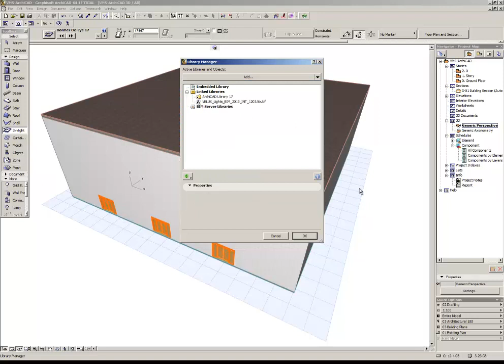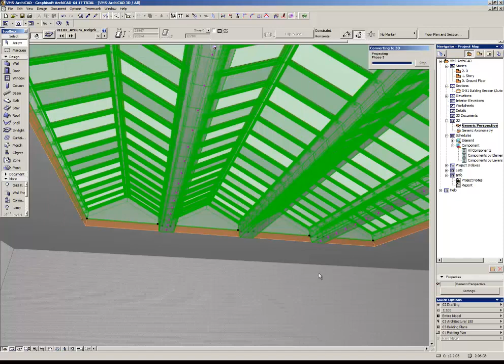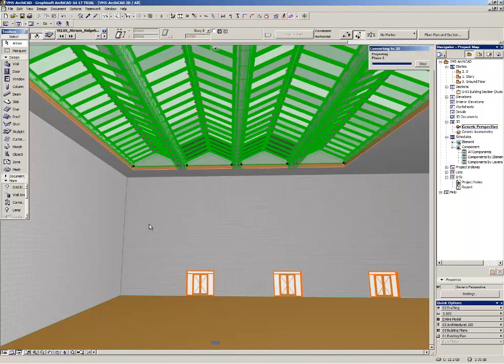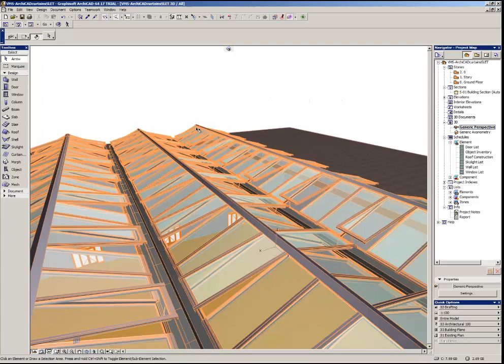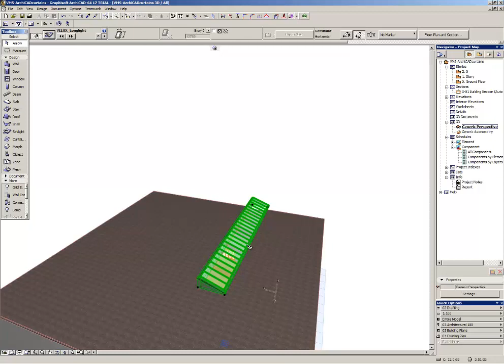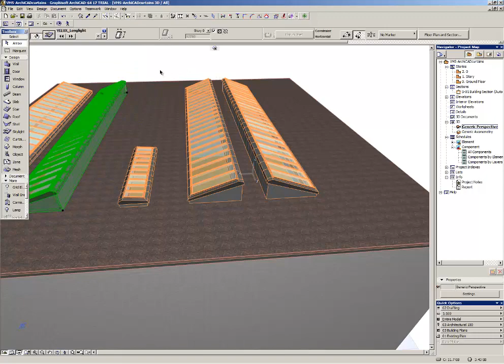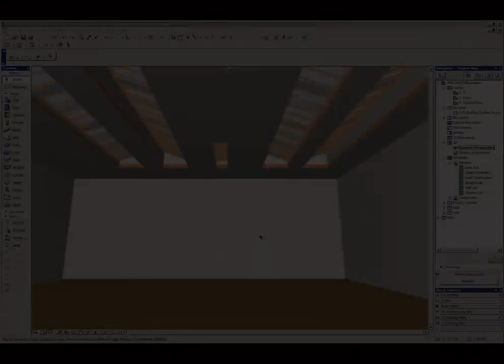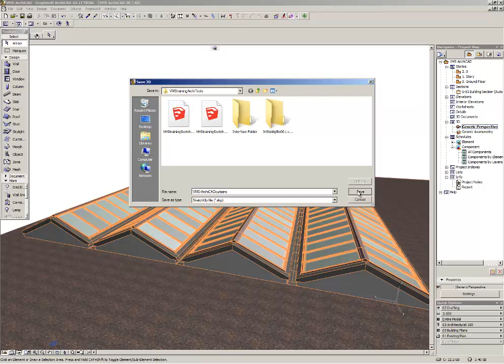Toturial ArchiCAD for VELUX Modular Skylights